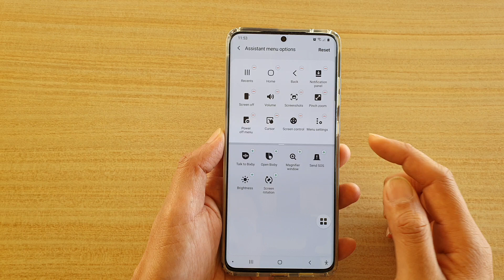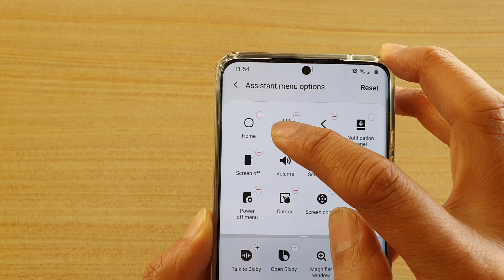Galaxy S20/S20+: How to Rearrange Assistant Menu Shortcuts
Learn how you can rearrange assistant menu shortcuts on Galaxy S20 / S20 Plus / S20 Ultra.

Android 10.